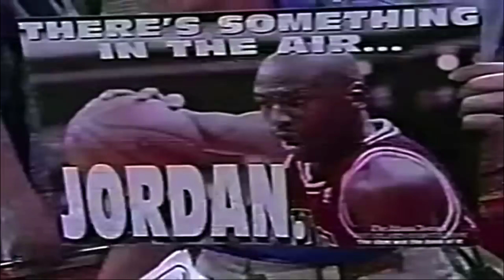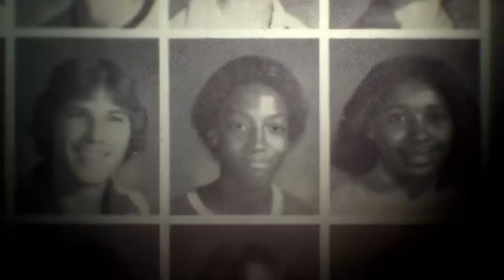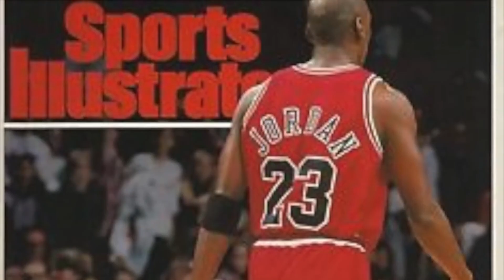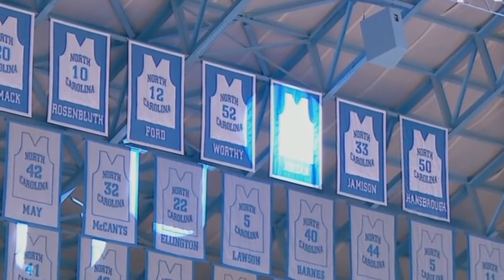The Hidden Truth: Michael Jordan’s Shocking First Retirement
In the midst of basketball's grandeur, the narrative of Michael Jordan's first retirement remains a captivating enigma, shrouded in mystery and speculation. This deep dive into the archives unveils the untold story behind his pivotal departure from the NBA, shedding light on the intricacies that fueled this significant chapter in sports history. Join us as we navigate through the shadows and decode the factors that led the basketball legend to take a leap of faith away from the court. This exploration goes beyond the surface, providing a unique perspective on the saga that defined a crucial juncture in Michael Jordan's iconic career.